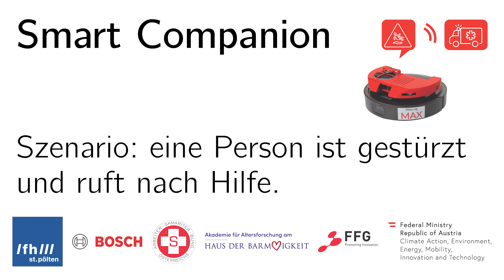Smart Companion Szenario: eine Person ist gestürzt und ruft nach Hilfe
Eine Person ist gestürzt und ruft um Hilfe. Der Roboter Smart Companion leitet eine Suche ein, lokalisiert die Person und fragt, ob Hilfe benötigt wird. Anschließend nimmt er Kontakt mit dem Hausnotdienst auf und fungiert möglicherweise als Kommunikationsrelais.

Über das Forschungsprojekt:

Das Projekt Smart Companion zielt darauf ab, Senioren ein unabhängiges Leben zu ermöglichen, indem Roboterstaubsauger so verbessert werden, dass sie Stürze erkennen und Hilfe rufen können.

Herkömmliche Notrufsysteme für zu Hause erfordern oft aktives Engagement und sind mit einem Stigma behaftet, und Geräte wie Notrufarmbänder für zu Hause sind oft nicht in Reichweite, wenn sie am dringendsten benötigt werden. Unsere Roboter verwenden Sensoren und KI, um gestürzte Personen und Hindernisse zu identifizieren, und Alexa-basierte Sprachassistenten sorgen für die Kommunikation und Notfallbestätigung. Der Smart Companion führt seine regulären Aufgaben als Staubsauger ohne zusätzliche Benutzeraktionen aus, kann jedoch die Notdienste benachrichtigen, wenn er einen Sturz erkennt, und fügt einem bereits nützlichen Haushaltsassistenten so eine potenziell lebensrettende Funktion hinzu. Ein weiterer wichtiger Forschungsbereich konzentriert sich auf Ethik und Akzeptanz, die Gewährleistung des Datenschutzes und die klare Kommunikation ethischer Richtlinien.

Das Projekt folgt einem benutzerzentrierten Designprozess, der durch Iterationen validiert und Prototypen einen Monat lang in Seniorenheimen testet, um die Notwendigkeit und Wirksamkeit eines passiven Sturzerkennungssystems zu bestätigen.

Projektpartner*innen:
Fachhochschule St. Pölten, Robert Bosch GmbH, Akademie für Altersforschung am Haus der Barmherzigkeit, Arbeiter-Samariterbund Gruppe Linz

Gefördert im Programm „IKT der Zukunft“ vom Bundesministerium für Klimaschutz, Umwelt, Energie, Mobilität, Innovation und Technologie (BMK)